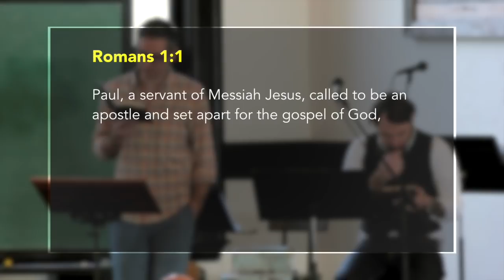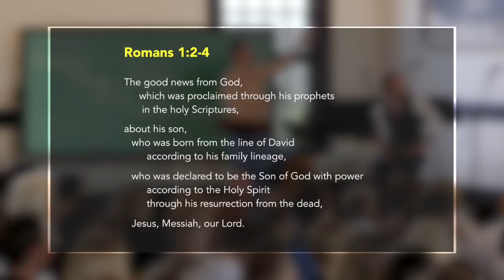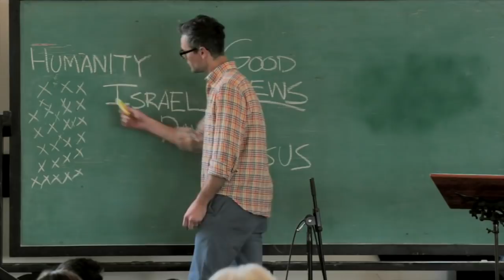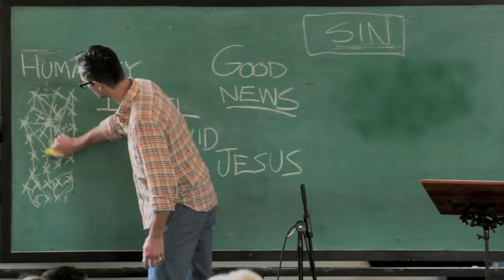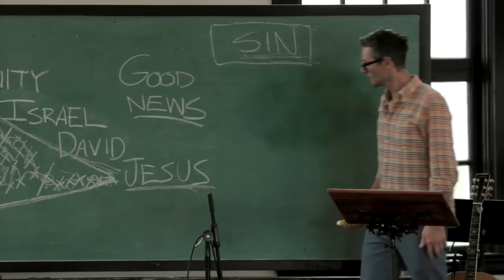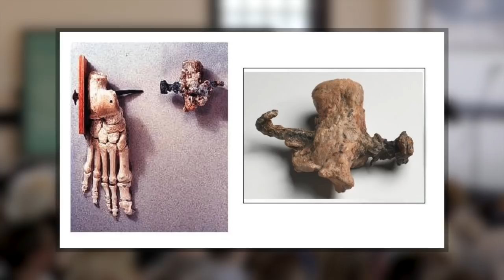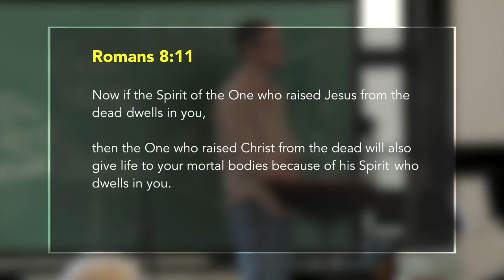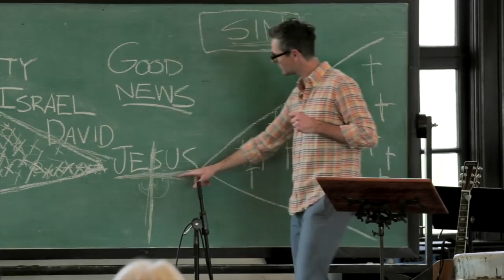6. Christ is Victor - I Am Who I Am - Tim Mackie (The Bible Project)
REDISCOVERING GOD AS FATHER-SON-SPIRIT